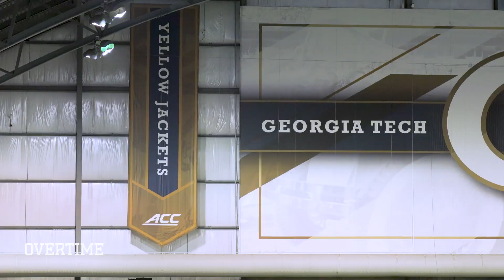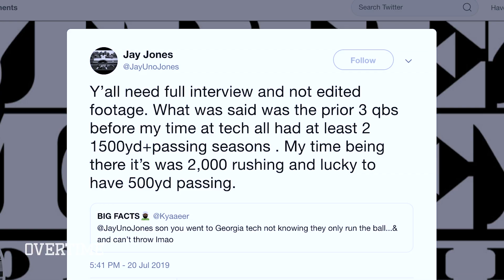“There Was A Lot Going On Not On Camera.” Last Chance U QB Jay Jones Opens Up In SECRET WORKOUT 👀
The new star of Season 4 of Last Chance U, Jay Jones is back on his GRIND! The former Georgia Tech QB invited us to a private workout and opened up about the show, Malik Henry and what he's doing now!